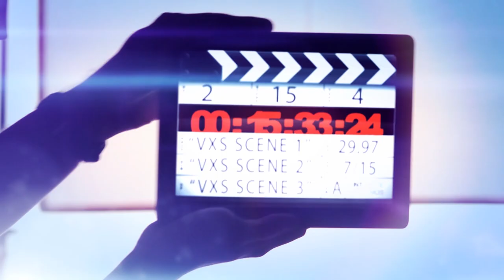Anthony REA vs Laurent ATTRIFI By VXS Karate Pro Fight